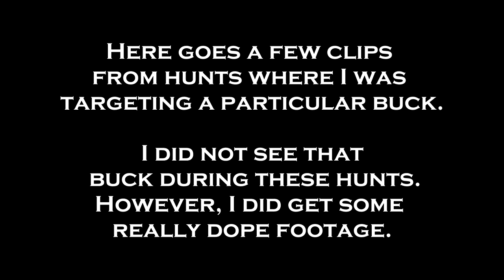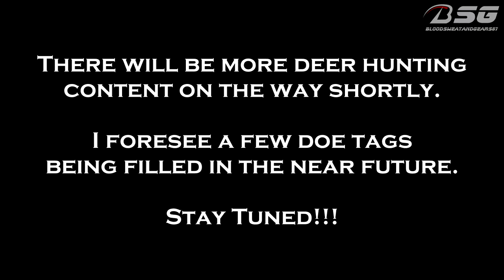Deer Hunting October & November!!! - 2021 - (Chasing, Hen Gobbling, Food Plots, Etc.) - VLOG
Here goes a few hunts where I was after a particular buck. However, I did not see that particular buck during any of these hunts.

- BloodSweatAndGears87